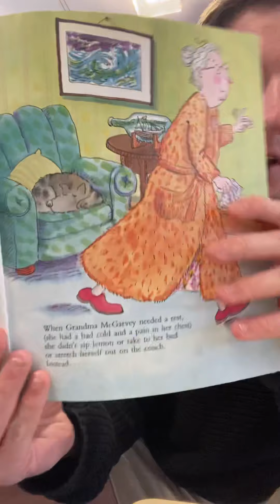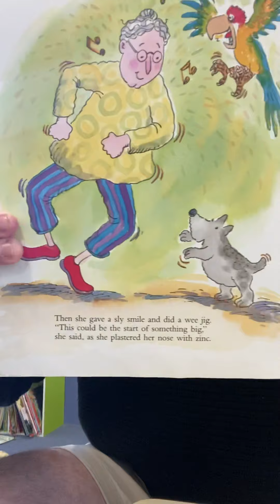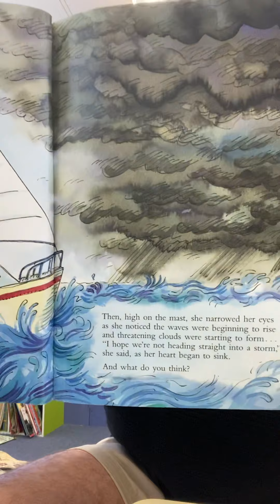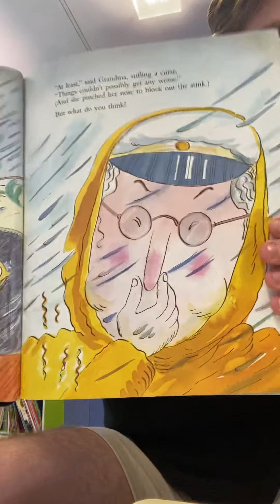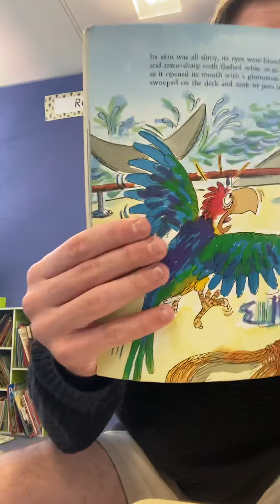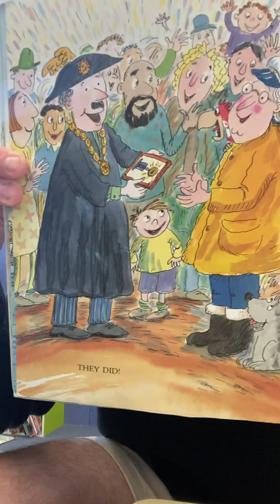Grandma McGarvey Goes to Sea